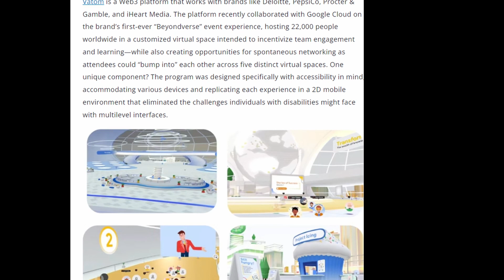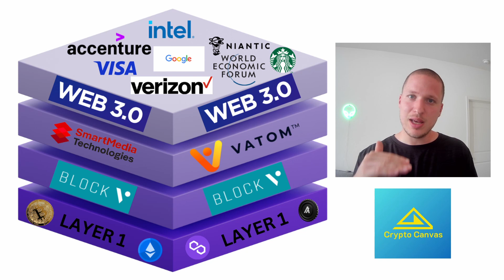What are Vatoms? Google Adoption of BLOCKv (VEE) Explained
In this video, we delve into the revolutionary concept of Virtual Atoms (Vatom), initially coined by Eric Pulier before the NFT became mainstream. vAtoms mimic real-world item properties, providing unparalleled utility in the blockchain ecosystem. Discover how BLOCKv (VEE), the protocol behind Vatoms, is driving Web3 adoption for global giants like Google, Intel, and Starbucks. We explore the significant role of BLOCK vee in the Web3 space, particularly in collaboration with Google's Web3 initiatives.

Get access to a 24/7 Discord chat room, weekly voice calls, and in-depth discussions with fellow enthusiasts

Key Highlights:

Introduction to Virtual Atoms and BLOCKv:

Overview of the transition from traditional NFTs to the Virtual Atom
Explanation of why major corporations are embracing the vAtom (VEE)

Understanding the Technology:

Detailed breakdown of vAtom features: programmability, AI integration, network awareness, redeemability, and more
Real-world applications and examples of vAtom (VEE) use cases

Expert Insights:

Clips and insights from Eric Pulier, the inventors behind the Vatom (aka SmartNFTs)
Discussion of the significance of BLOCKv’s protocol in enabling vAtoms (Smart NFTs)

Market and Adoption:

Analysis of the current state of the VEE crypto coin and its market potential
The role of VATMs in transforming loyalty programs, marketing, and digital engagement

Future Prospects:

Speculation on the future of vAtom (SmartNFT) and their impact on various industries
Insights into upcoming developments and partnerships involving BLOCKv and vAtom (VEE)
Questions Answered in This Video:

What are Virtual Atoms (vAtoms) and how do they differ from traditional NFTs?
How are corporations like Google utilizing BLOCKv technology?
Why is BLOCKv (VEE) crucial for the development of vAtoms?
What are the potential use cases and real-world applications of vAtoms?
How does the VEE token fit into the vAtom ecosystem?
What does the future hold for vAtoms and their adoption?

Referenced Videos:

Understanding the Trillion Object Opportunity - THREE PARTS
Learn about the immense potential behind BLOCKv's trillion object opportunity.

Visa's Web3 Loyalty Program with BLOCKv (VEE): Discover how Visa is leveraging BLOCKv technology in its Web3 loyalty engagement solution.